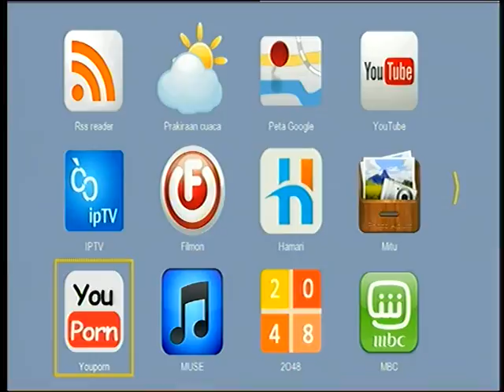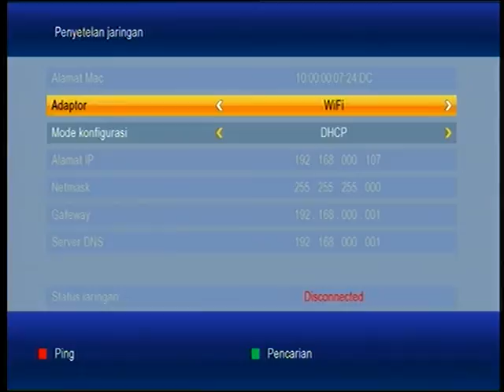SETING TANAKA ETERNET